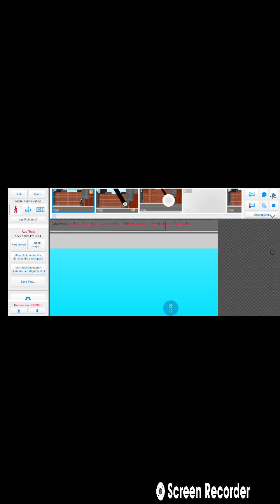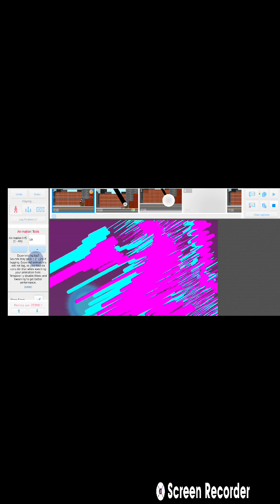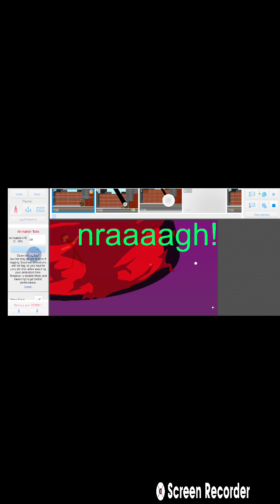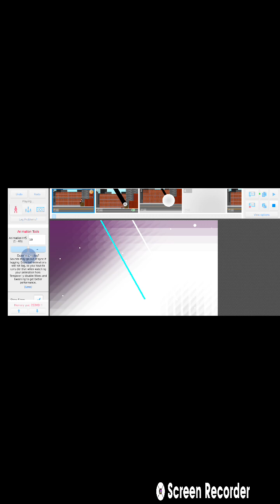dorian's universe season 3 episode 13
the audio is very low, and I had some problems uploading this the normal way again... sorry.